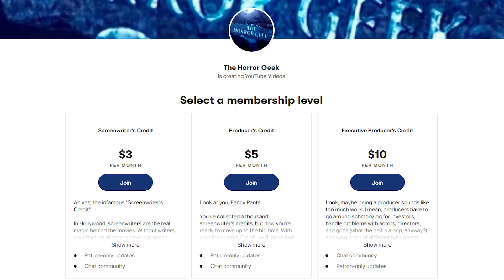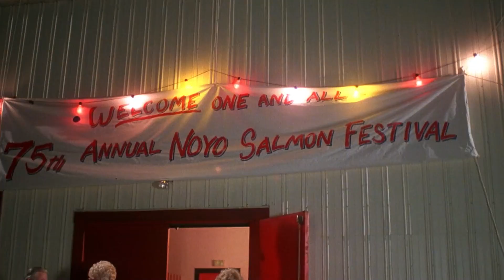Just How GORY is Humanoids From the Deep?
They're gooey, they're bloodthirsty, they're in the mood for love...they're the Humanoids from the Deep and they star in today's installment of Sick Flicks!

Released in 1980, Barbara Peeters' film is one part eco thriller, one part sleazy exploitation film. Luckily, it's totally awesome! Thrill as Rob Bottin's murderous mutants wander ashore in search of nubile young ladies and cut a bloody path through a small town.

This one has it all -- monsters, mayhem, Vic Morrow, and more! But can it earn five barf bags? Tune in and find out!

Purchase Humanoids from the Deep here!